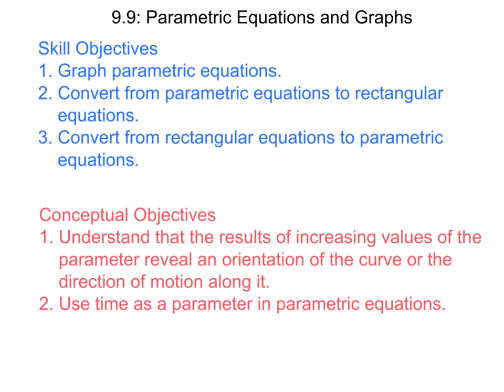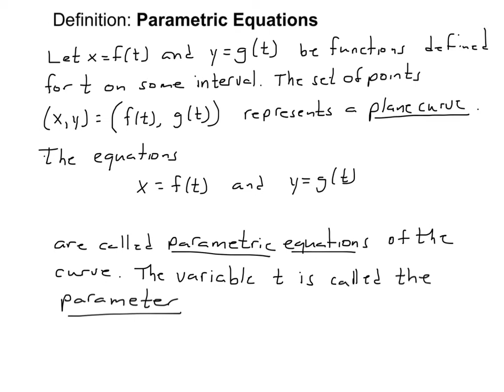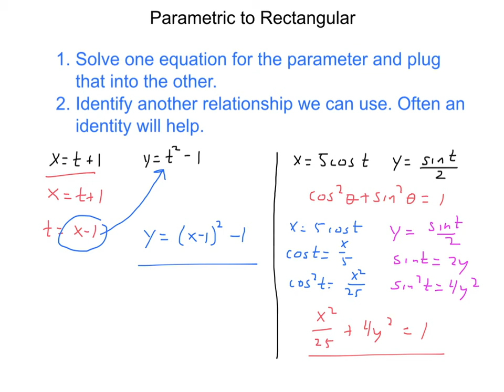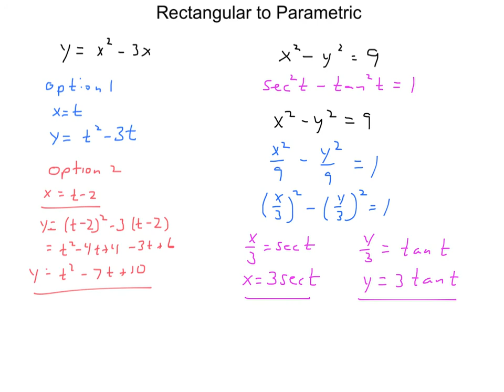PC 9.9 Parametric Equations